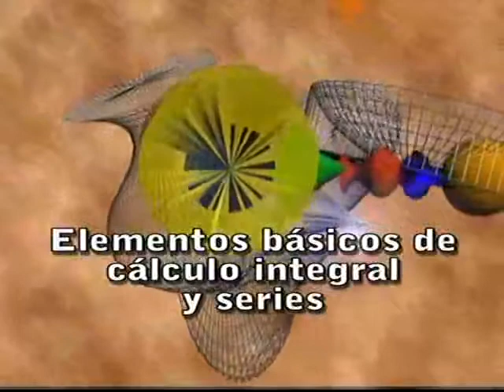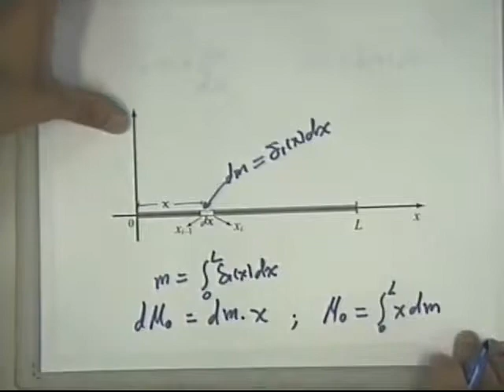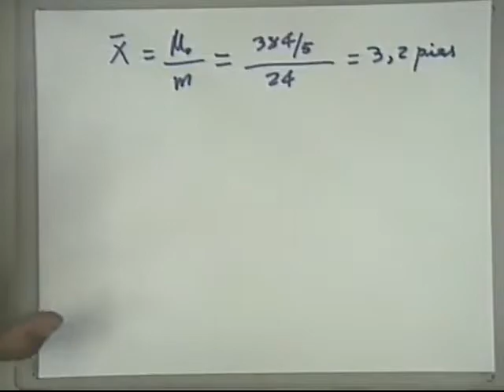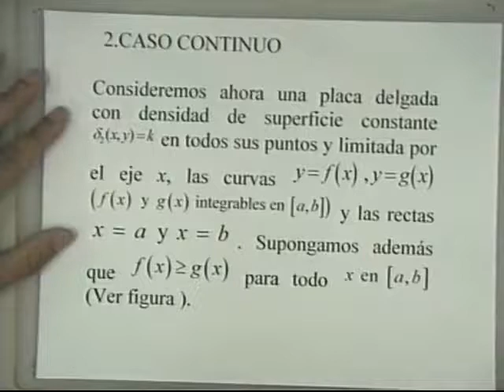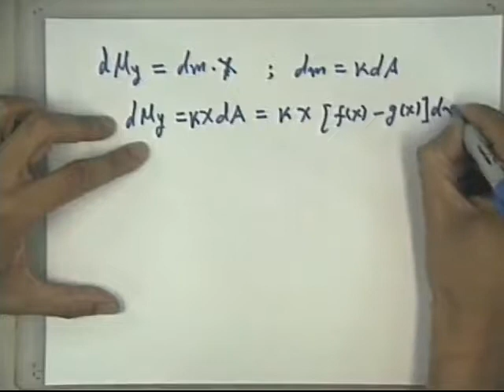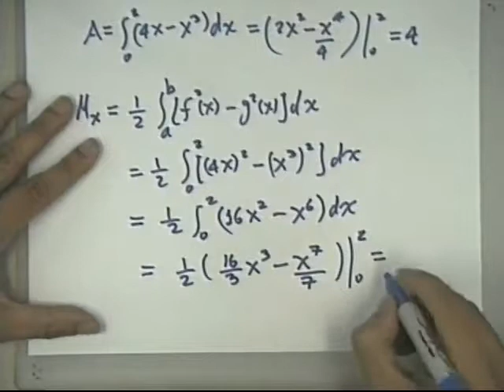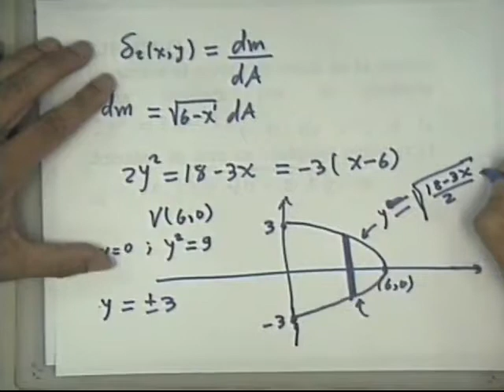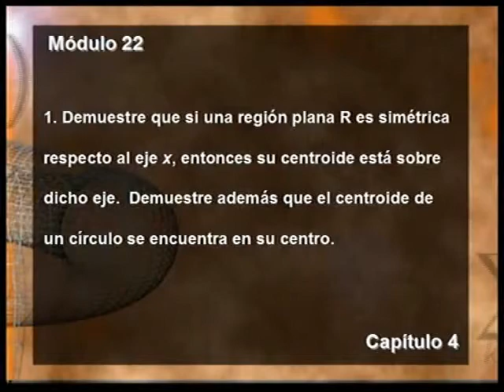Elementos Básicos de Cálculo Integral y Series Módulo 22